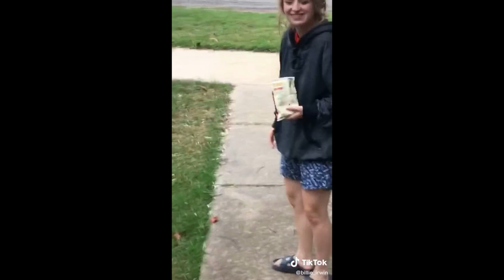Best Tik Tok Viral Compilation - January 2020 # 5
Funny Videos
Silly Videos
Crazy Videos
Creative Videos